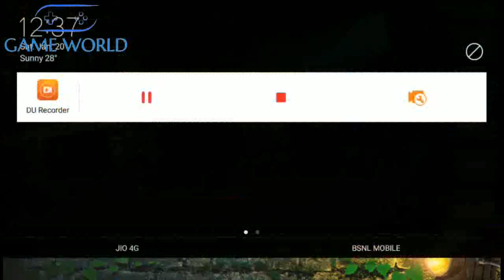Escape Game 50 Rooms 2 Level 12 || Game World